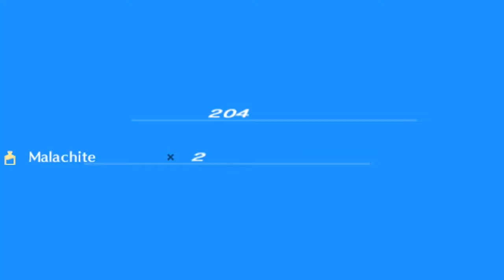Zemsta Hulka Hogana | Persona 3 Portable [HARD] #79